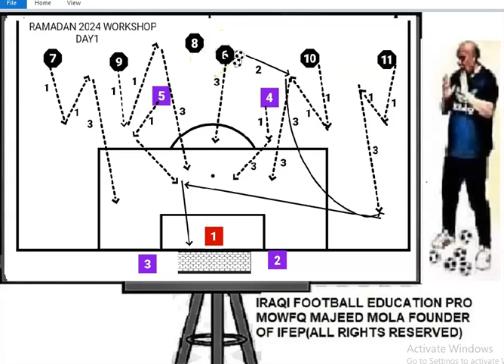IRAQI FOOTBALL EDUCATION PRO - DR MOWFQ MAJEED AL MOLA